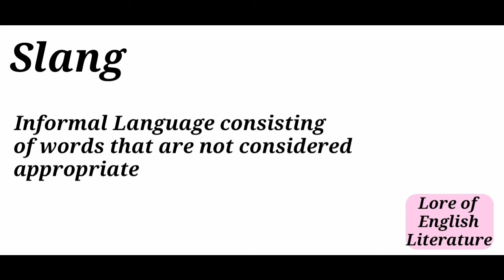Slang linguistics slang